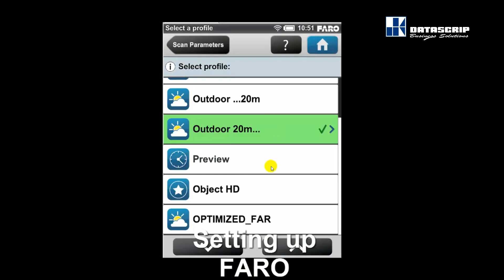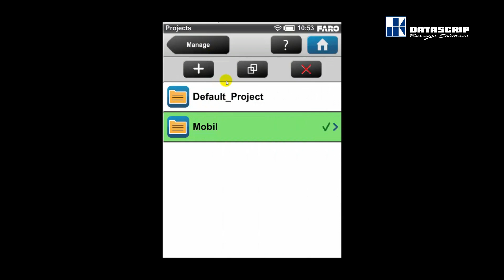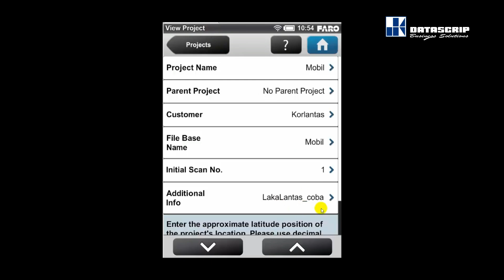Panduan Penggunaan Faro Laser Scanner 3 Dimensi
Penggunaan Faro Laser Scanner 3 Dimensi
yang dapat digunakan untuk menganalisa kasus kecelakaan lalu lintas.

Authorized Distributor in Indonesia :

PT. Datascrip
Jl.Selaparang Blok B-15 Kav.9
Kompleks Kemayoran